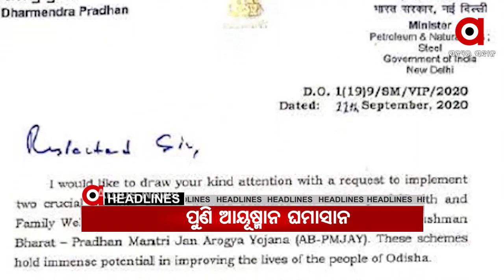Argus Morning Buzz